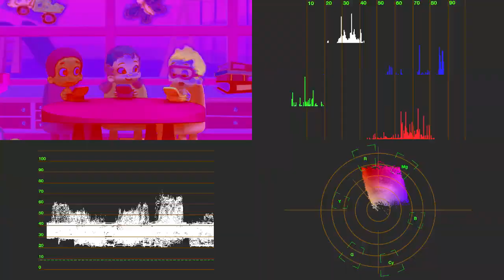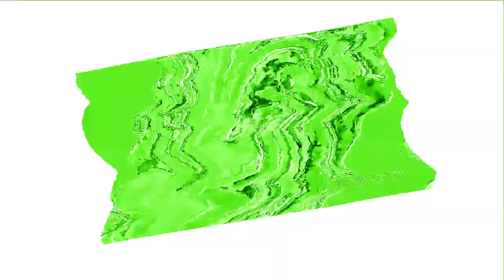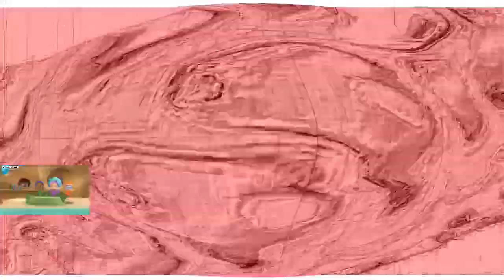Veg Replace Tennis Nonny's Greatest Lunchtime Laughs Mashup AD Bubble Guppies Rounds